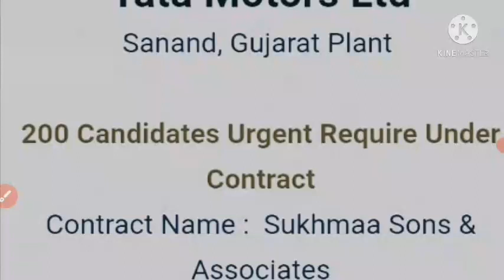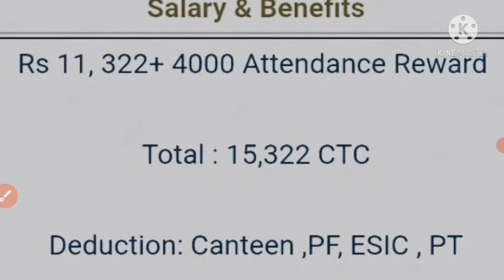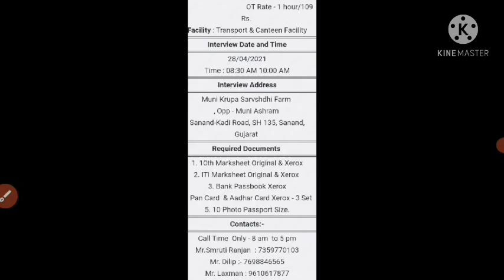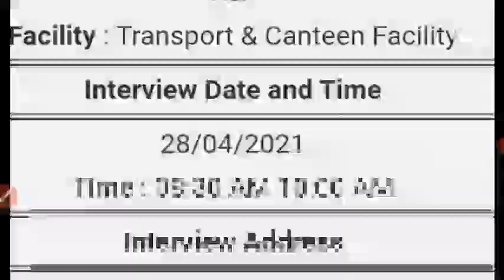TaTa Motors New Vacancy Under Contact|Contract Job Vacancy|Sanand Plant Job Tata|Experience Job Tata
Your Query  -

TATA Job
Tata Motors New Vacancy

How To Apply Job Tata Motors

Experience Job

Experience Job Vacancy Tata Motors